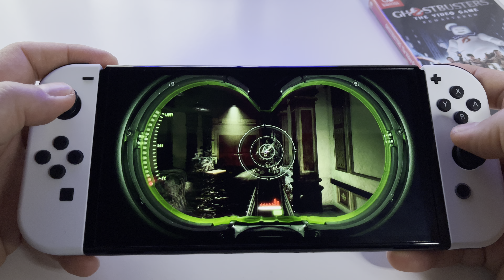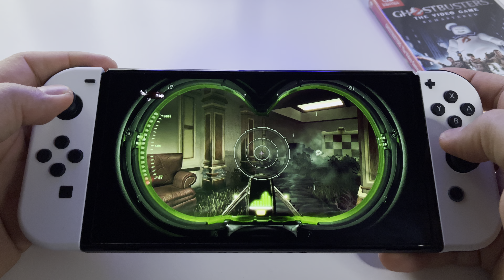Ghostbusters: The Video Game Remastered (p2) | Nintendo Switch OLED gameplay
Game file size: 3.4 GB
Release date: October 04, 2019
Players: 1 player
Genre